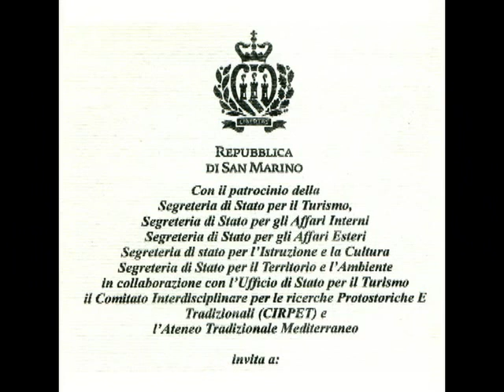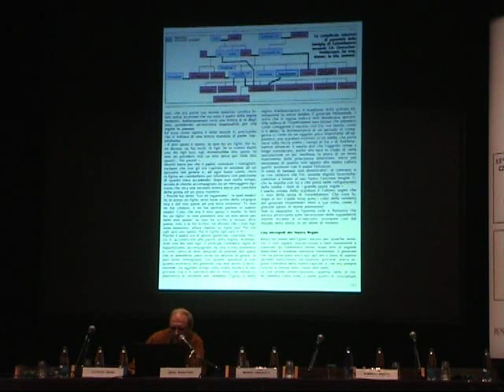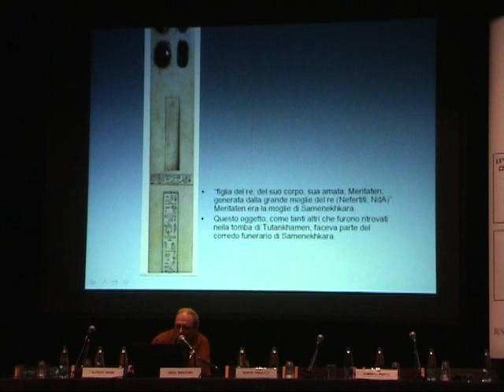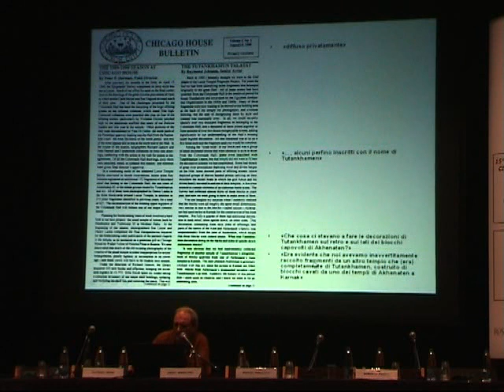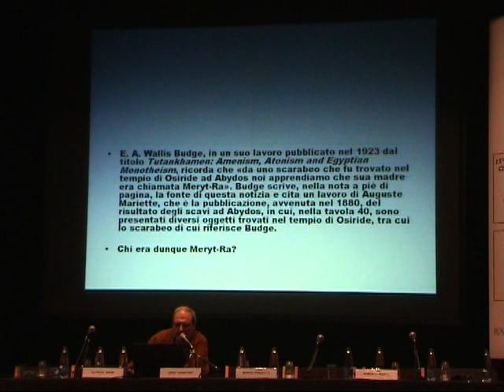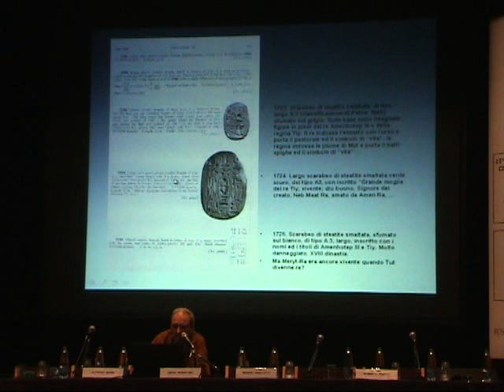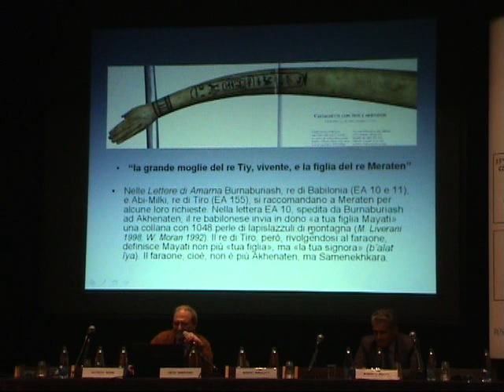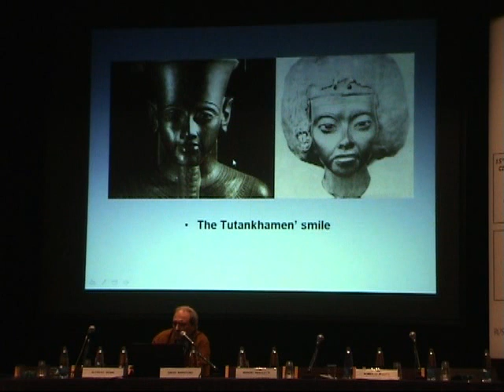Michele Manher - Simposio di San Marino - Misteri del passato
L' intervento di Michele Manher al 15° Simposio sulle origini perdute della civilità e gli anacronismi storico archeologici - 2014